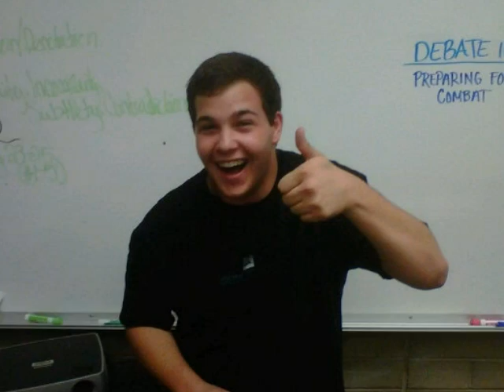Matt's Final Happy Birthday Video :) 12-20-10